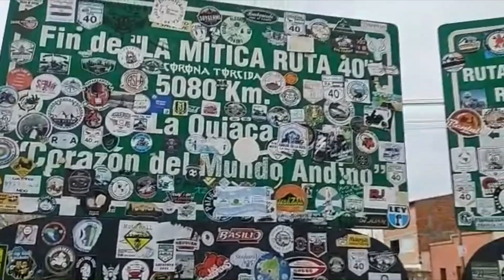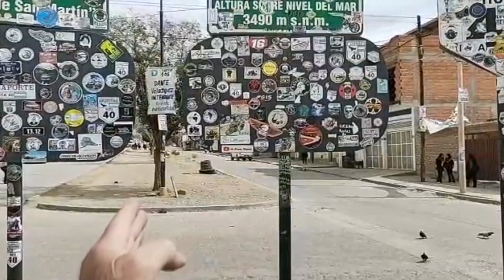Brasil e Argentina 32 mil km já rodados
Viajar é mais do que apenas um desejo para muitas pessoas; é a oportunidade de conhecer novos países, mergulhar em diferentes culturas, maravilhar-se com paisagens deslumbrantes e saborear comidas deliciosas. E quando esse amor pela estrada pode ser compartilhado com alguém especial, a experiência se torna ainda mais gratificante.

No bairro Rio Branco, em Brusque, reside o casal Scharf, Ademir e Renilda, cujo hobby predileto é exatamente esse: cair na estrada. Munidos de seu carro particular, eles embarcaram em uma aventura no início deste mês de maio, com destino à Argentina.